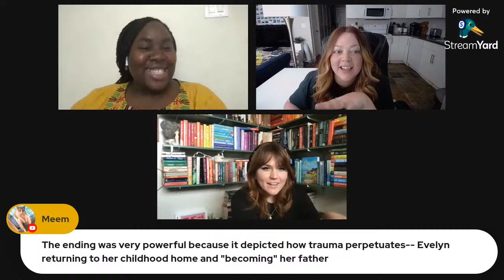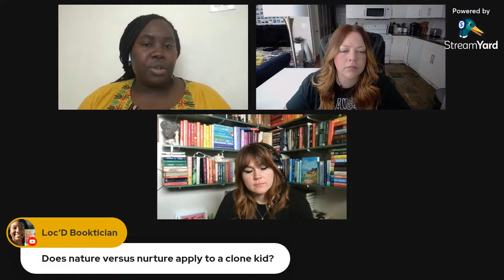The Echo Wife by Sarah Gailey 💍 | 🧪THE CRUSTY CLUB LIVESHOW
Hello crew members! Welcome to the July liveshow for The Crusty Club Book Club! We will be discussing The Echo Wife by Sarah Gailey. We're going to be joined by Blake (Blake The Book Eater), Lala (Booksandlala) and Noelle (Noelle Gallagher)!

Below are all the cohost's socials as well as the book club's socials!